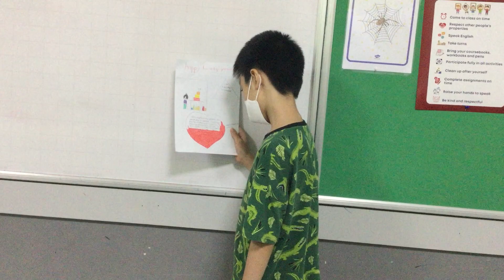CEC Liễu Giai LOOK 2 - School trip 3 - Kim Long